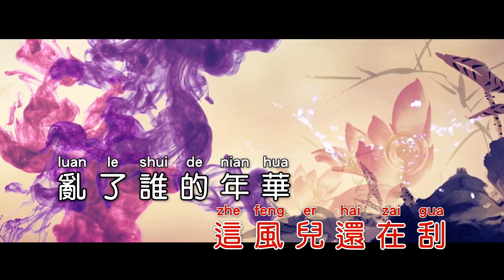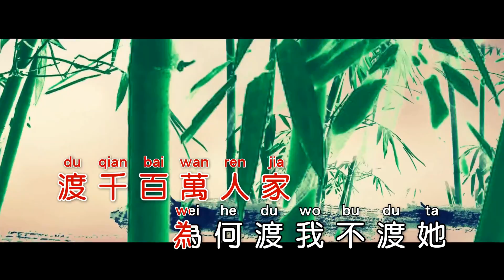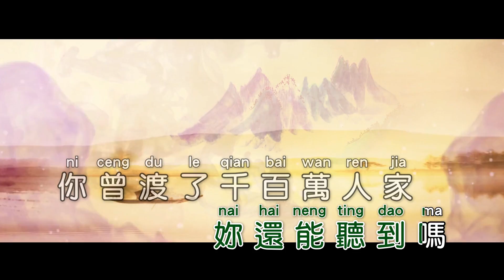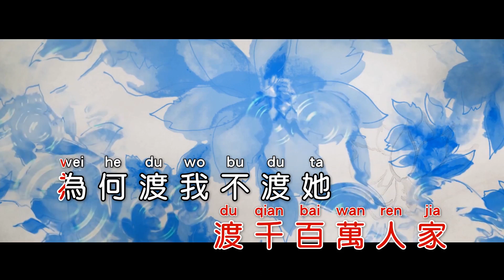夏婉安 | 渡我不渡她 | (1080P)KTV